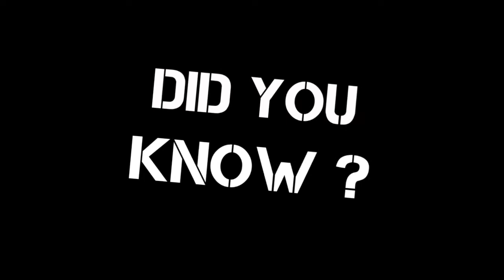Penguin facts - Did you Know SHOW Season 02 episode 07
Music

Track - Mechanolith
(Jason Shaw)

Photos